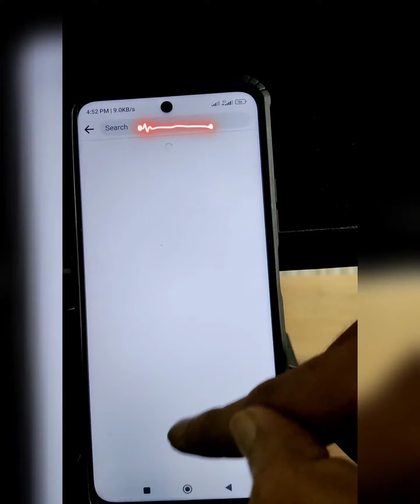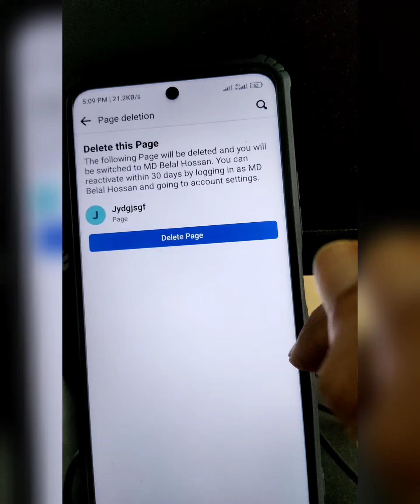How to delete Facebook page on mobile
How to delete Facebook Page using Android and iPhone: Step-by-step guide

You can delete Facebook pages both on a computer and on the mobile app. Here is a step-by-step guide you can follow to delete your Facebook Page using Android and iPhone.
Facebook is one of the most popular social media platforms across the world. By signing up on Facebook, you can communicate with people across the globe. Your Facebook profile contains your personal information whereas a Facebook Page carries information about businesses, groups, and individuals. Now, if you already have a Facebook page and you want to delete it for any reason, it's useful to know that there are various ways to do so.

You can delete Facebook pages both on a computer and on the mobile app. However, it's important to understand deleting your Facebook Page is different from deactivating your account -- once deleted, it can never be recovered. If you're sure you want to delete your FB Page you follow these steps.

how to delete Facebook page on mobile 2023
how to delete Facebook page on phone 2023
how to delete Facebook page on mobile app
how to delete Facebook page on phone 2023 android